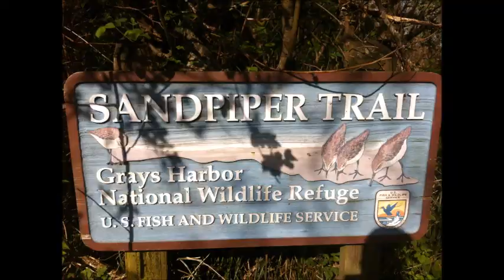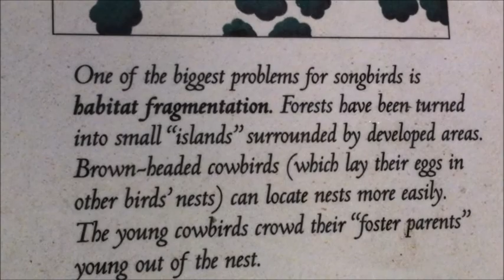Grays Harbor National Wildlife Refuge for Birds near Hoquiam, WA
This would be a great path to bicycle. Unfortunately, they don't want people bicycling on it. It can get a little disrupting especially if there are a lot of people there.

There are some beautiful song birds to listen to. My audio does not do their songs any justice. The place isn't too populated with songbirds, so you need to pay attention when they get close.

To get here, you have to go by an old airport.